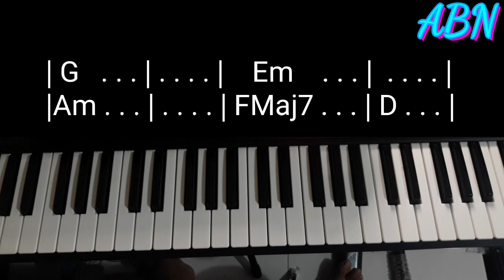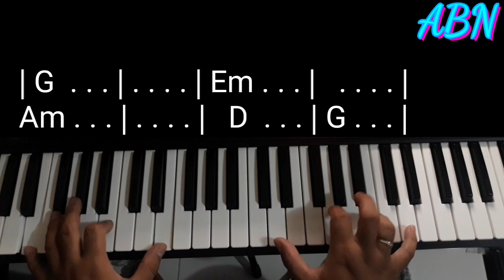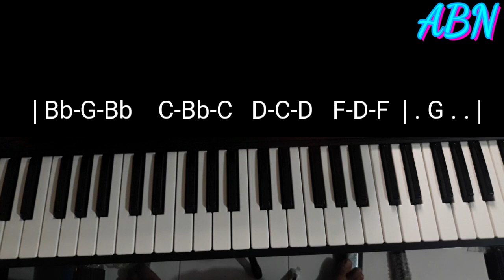Anggur Baru - Symphony Music